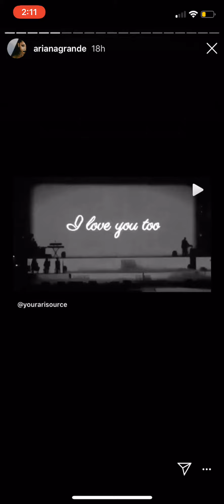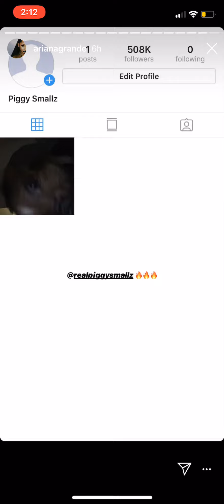Ariana Grandes Via Instagram Story Oct 24 2018 Grandpas Birthday ♡